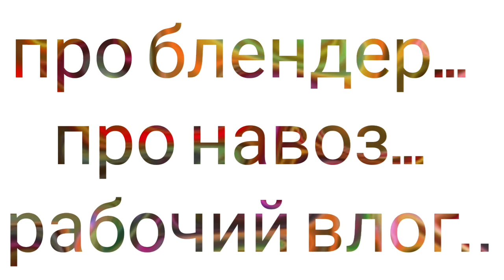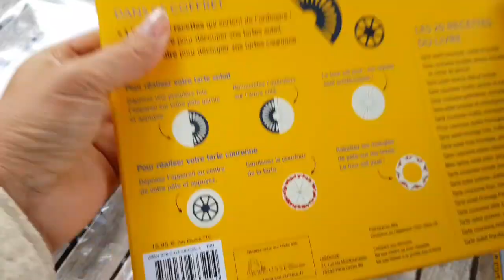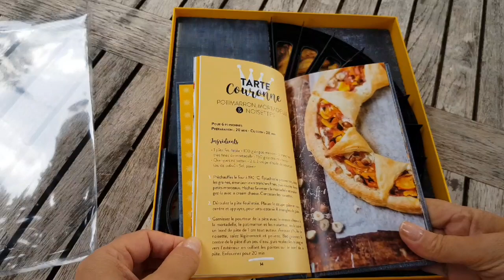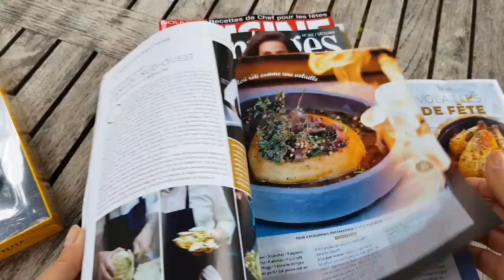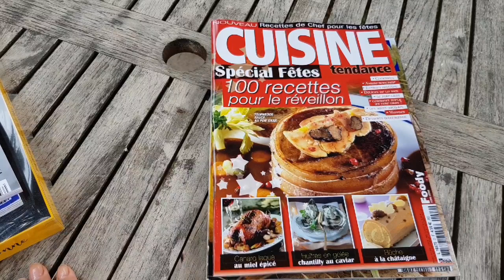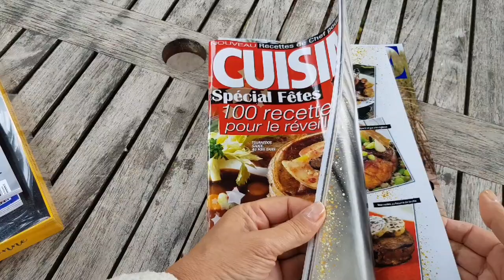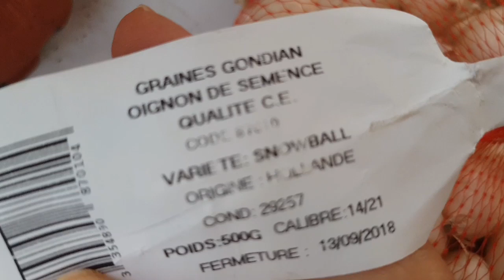франция/Про блендер/Про цветы/Про лошадиный мармелад/provenceallochka vlog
Друзья это обычный влог из Прованса Vlog _Ежедневный
Я вам сделаю обзор волшебной штучки для тарта,покажу журналы с рецептами,расскажу о блендере моей мечты,поработаем в огороде,поразбрасываем навоз весте с морисом. И сного другое!
Посмотрите и напишите свои комментарии. Спасибо!

С уважением,
Ваша Прованс-Аллочка.

ТОР ПРОСМОТРЫ ЗДЕСЬ:

"Откровения Прованс-Аллочки"

Привет из Прованса! Очередные зарисовки Прованса.

Родом из Беларуси, 15 лет живу во Франции,из них 13 лет в Провансе. Замужем за французом.

Видео-нарезки из моей жизни в Провансе. Сад,розы,кухня,прогулки по Провансу и не только

"УмывАллочка".Между нами девочками.